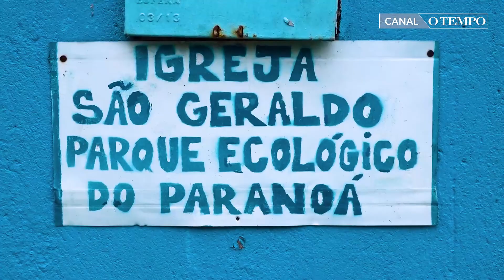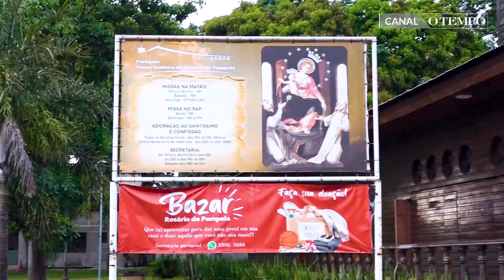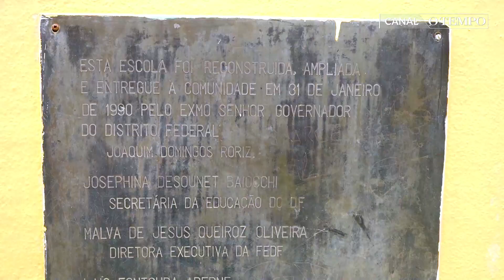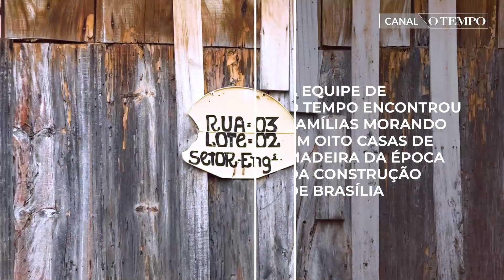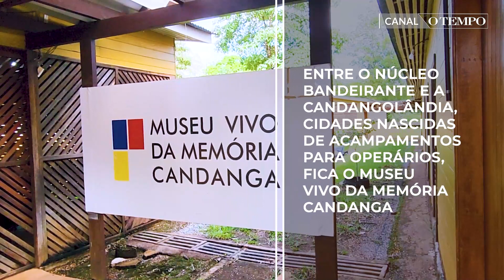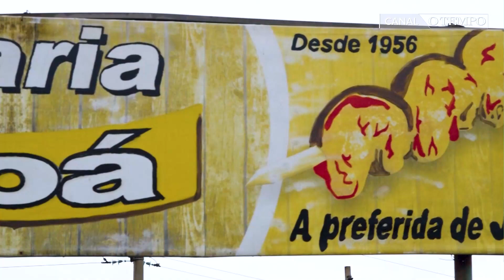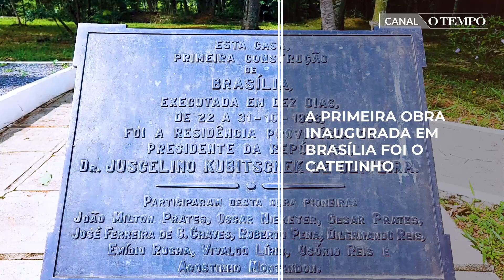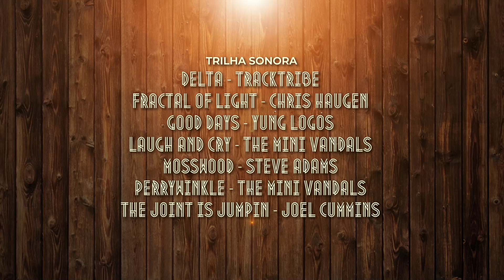A Brasília feita de madeira: a construção da capital federal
Antes de ser a cidade de concreto e aço com as linhas mundialmente famosas de Oscar Niemeyer, Brasília era feita de madeira. Os primeiros operários que desembarcaram no Planalto Central ergueram casas, igrejas, lojas e prédios públicos com tábuas, para suprir suas necessidades em meio ao cerrado nativo.

Quando se comemora os 63 anos da capital, a equipe do O TEMPO em Brasília mostra o que sobrou desse patrimônio. Restam ao menos 40 edificações, em cinco regiões administrativas. São templos católicos, casas, uma escola, um museu e uma churrascaria. Algumas tombadas pelo Instituto do Patrimônio Histórico e Artístico Nacional (Iphan), o que não assegura a preservação.